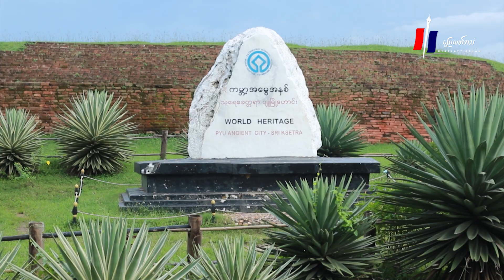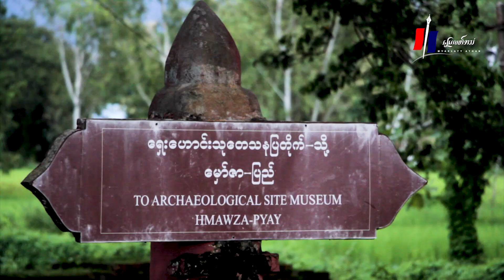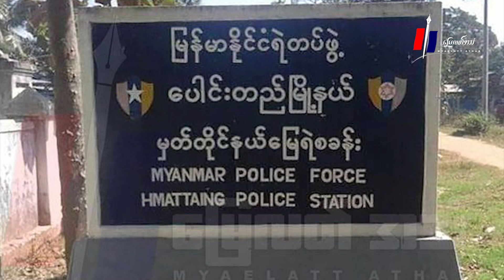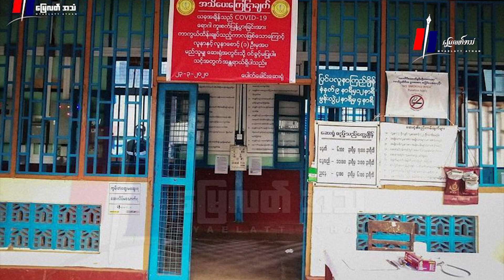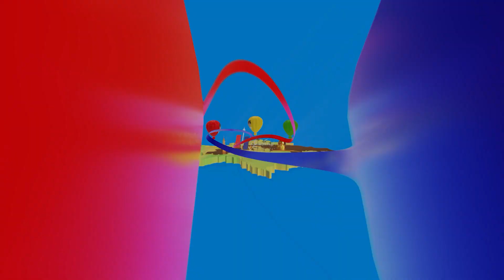တပတ်အတွင်း မြေလတ်သတင်း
မြေလတ်အသံ၊ အောက်တိုဘာ ၇၊ ၂၀၂၂၊

- သရေခေတ္တရာကို လျှပ်စစ်ရထားပြေးဆွဲရေးဆောင်ရွက်နေပြီး ရုရှားခရီးသွားတွေ သွားလာနိုင်ရေး လုပ်ဆောင်မယ်လို့ စစ်ကောင်စီခေါင်းဆောင် မင်းအောင်လှိုင်ပြော

- ပေါင်းတည်မှာ ရဲတပ်ကြပ်တဦးကိုယ့်ကိုယ်ကို သေနတ်နဲ့ပစ်ပြီး အဆုံးစီရင်

- ပေါက်ခေါင်းမှာ Covid-19 ရောဂါပိုးတွေ့သူ  အမျိုးသားတဦး သေဆုံး

- ချင်းတွင်းမြစ်ကြောင်းမှာ တိုက်ပွဲတွေဖြစ်နေလို့ ရွာပေါင်း ၁၈ ရွာဝန်းကျင်က ပြည်သူ‌ထောင်နဲ့ချီ နေရပ်စွန့်ခွာနေရ

- "တရွာလုံး NLD ပဲ" လို့ ဆိုင်းဘုတ်ထောင်ခဲ့တဲ့ လယ်ဇင်းကျေးရွာရဲ့ လမ်းကို စစ်ကောင်စီက ဖျက်ဆီး

- မြိုင်မှာ ပျူစောထီးစခန်း လက်နက်ကြီးနဲ့ပစ်ခံရလို့ ပျူစောထီးနေအိမ် ၇ လုံးမီးလောင်ပျက်ဆီး

- ပွင့်ဖြူက ဒလံဆိုတဲ့ လောင်းကစားဒိုင်တဦး သေနတ်နဲ့ ပစ်ခံရလို့ ဆေးရုံတင်ထားရ

- ကန့်ဘလူမှာ တောတွင်းက စစ်ရှောင်တဲတွေကိုပါ စစ်ကောင်စီက မီးရှို့နေလို့ စစ်ဘေးရှောင်တွေ အခက်တွေ့နေ

- ရေစကြိုကို ရိက္ခာလာပို့တဲ့ စစ်ကောင်စီမော်တော်တွေ တိုက်ခိုက်ခံရပြီး စစ်သား ၉ ဦးသေဆုံး

-  အောက်တိုဘာ၂ရက်က ပျူစောထီးစခန်းကို PDF တွေ ဝင်စီးလို့ စစ်သား ၁၇ ဦး သေဆုံးပြီး ပျူစောထီး ၅၃ ဦးဖမ်းခံရ စတဲ့ မြေလတ်တပတ်အတွင်း သတင်းတွေကို ကြည့်ရှု့နိုင်ပါပြီ။